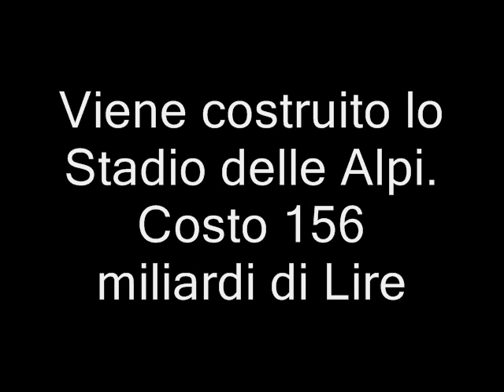7. Juve stadium: comune, juve & Conad [2003-2009]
La vendita dell'area dello stadio Delle alpi di Torino effettuata dal Comune di Torino nel 2003 e la successiva vendita di parte dell'area alla Conad-Lecrerc del 2009.
Il comune vende a 25 milioni.
La juve rivende parte dell'area a 20 milioni.